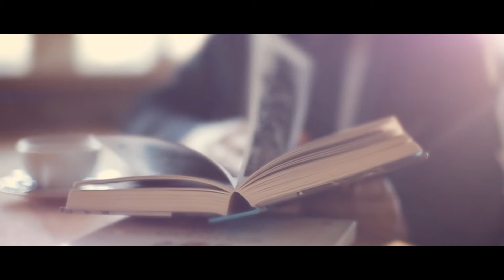Deutscher Kaffeeverband: Kaffee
Kaffee ist Kult, Deutscher Kaffeeverband. Wach, heiss, stark. Weitere Informationen über